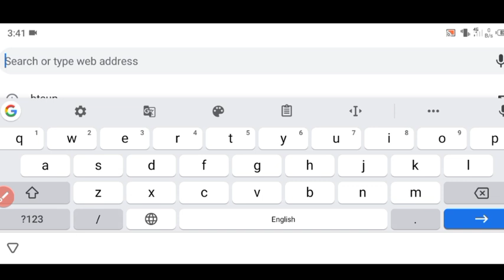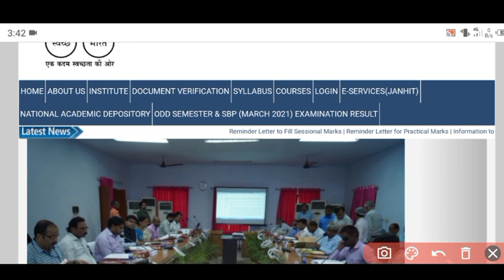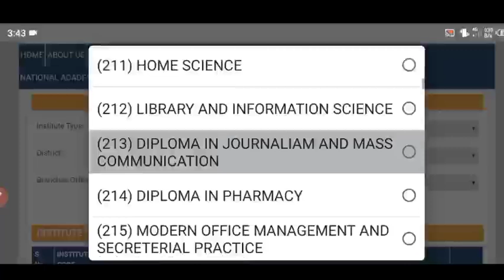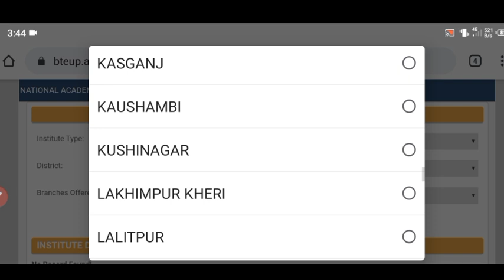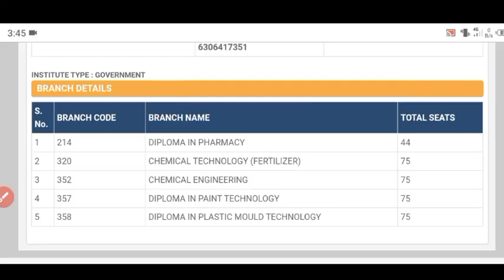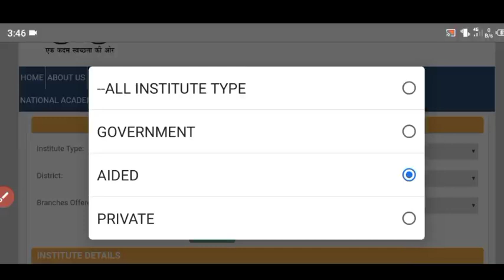up polytechnic counseling 2021 kitne college hain Government, Aided & Private Colleges